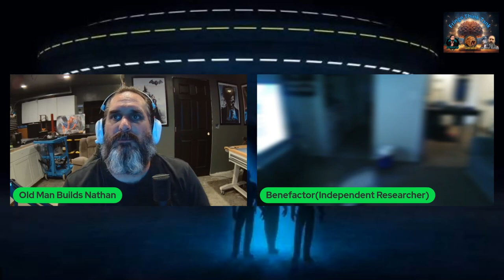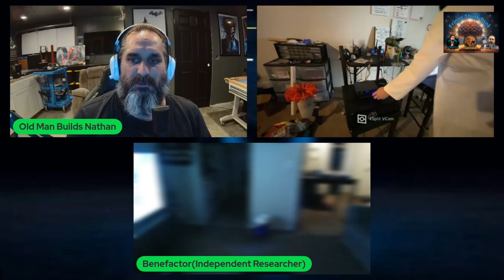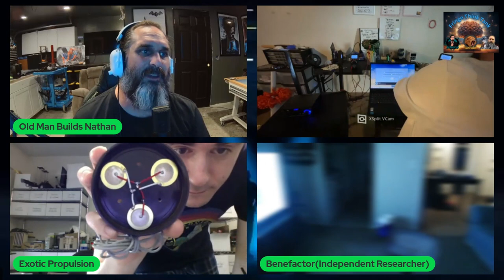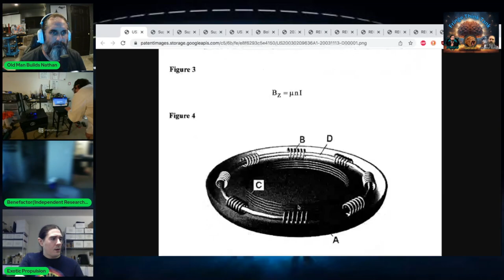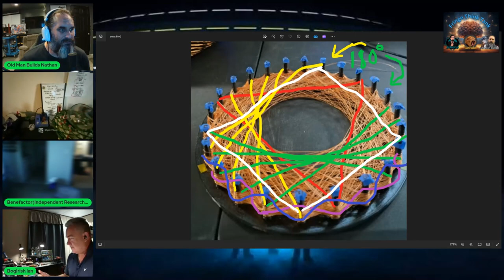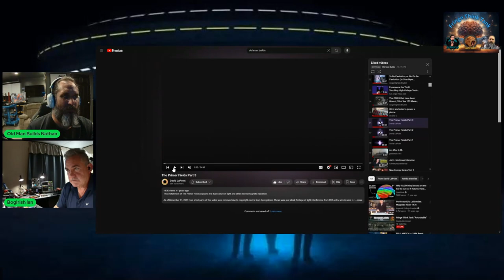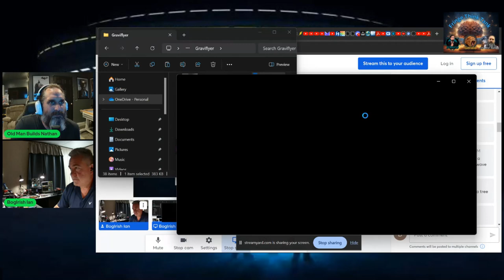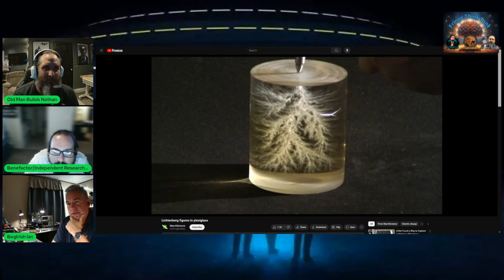Fringe Think Tank "Ian talks coils"